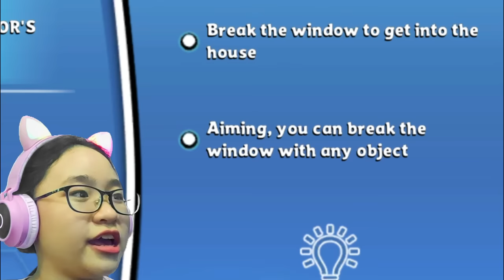Dark Riddle 2021 Gameplay Walkthrough Part 1 iOS, Android - First Look! - Let's Play Dark Riddle!!!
Hey Gamers!

Here's a video of my first look of Dark Riddle that you guys have been asking for...

So enjoy! Or else.

Music